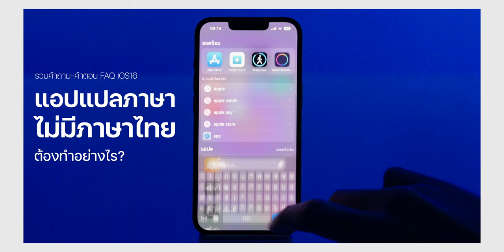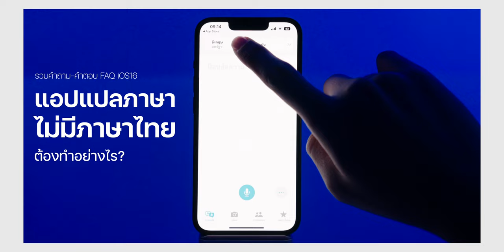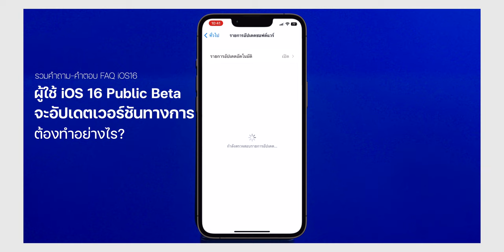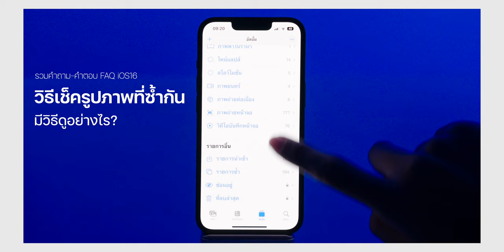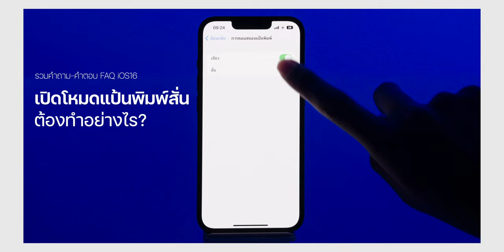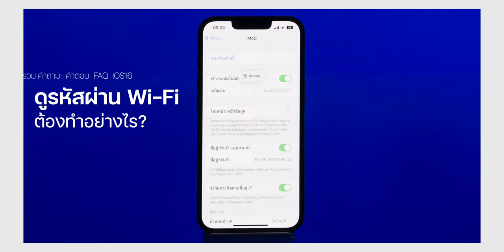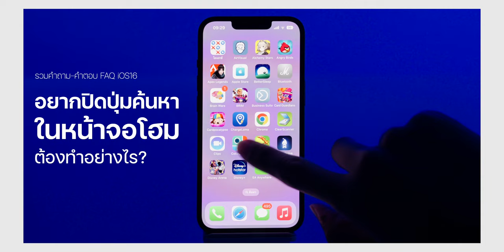FAQ รวมคำถาม - คำตอบ 16 ข้อสงสัย iOS 16 ที่ควรทราบ! | iMoD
Apple ปล่อย iOS 16 ให้ผู้ใช้ทั่วไปได้อัปเดตแล้ว ซึ่งก็มีข้อสงสัย  คำถามเกี่ยวกับเวอร์ชันนี้มากมาย คลิปนี้ได้รวม 16 คำถามที่ถามบ่อยใน iOS 16 มาตอบให้คลายสงสัยกัน!

00:00 - Intro
00:15 - เกริ่นเข้าเรื่อง
00:41 - iPhone รุ่นไหนรองรับ iOS16 บ้าง?
01:08 - iPhone รุ่นไหนรองรับ FaceID แนวนอนบ้าง?
01:39 - แอปแปลภาษา ไม่มีภาษาไทย ต้องทำอย่างไร?
02:07 - อัปเดต iOS 16 แล้วพื้นหลังที่มากับตัวเครื่องหาย ต้องทำอย่างไร?
03:00 - ผู้ใช้ iOS 16 Public Beta จะอัปเดตเวอร์ชันทางการ ต้องทำอย่างไร?
03:38 - กดแสดงแบตเตอรี่ไม่ได้ ต้องทำอย่างไร?
04:07 - ต้องอัปเดต iOS 15.7 ก่อน อัปเดต iOS16 ใช่หรือไม่?
04:28 - วิธีเช็ครูปภาพที่ซ้ำกัน มีวิธีดูอย่างไร?
04:51 - Visual look up แปลภาษาจากรูปในแกลลอรี่ อยู่ตรงไหน?
05:20 - หน้าปก Apple Music เปลี่ยนสีพื้นหลังทำอย่างไร?
05:37 - เปิดโหมดแป้นพิมพ์สั่น ต้องทำอย่างไร?
06:01 - ดูรหัสผ่าน Wi-Fi ต้องทำอย่างไร?
06:22 - หากใช้ AirPods ปลอม จะขึ้นภาพอย่างไร?
06:53 - อัปเดตแล้วปุ่มโฮม / AssistiveTouch ค้าง ต้องทำอย่างไร?
07:14 - อยากปิดปุ่ม ค้นหา ในหน้าจอโฮม ต้องทำอย่างไร?
07:48 - เพิ่มรูปภาพคนในหน้า Lock Screen ให้บังนาฬิกาทำอย่างไร?
08:30 - ทิ้งท้าย

1️⃣ สอนใช้ iOS 16 พร้อม รีวิว iOS 16 มีอะไรใหม่ให้ใช้งานบ้าง
2️⃣ iOS 16 กับ iOS 15.7 มาคู่เลย! อัปเดตตัวไหนดี?